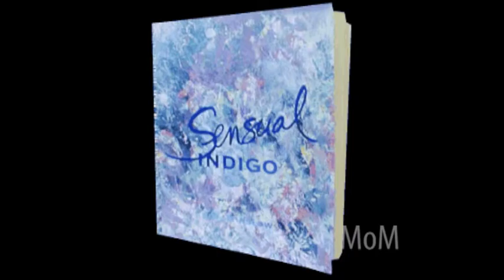100 Story Project - J.W. Winslow: Mystical Adventures in Big Sur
JW Winslow shares her insights on Big Sur culture, mysticism, history and more!

Directed by Mark Baer
Director of Photography - Tosh Tanaka